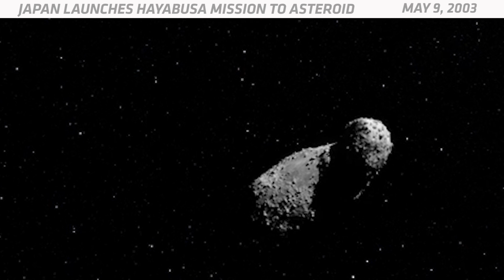OTD in Space – May 9: Japan Launches Hayabusa Mission to Asteroid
On May 9, 2003, the Japan Aerospace Exploration Agency launched the first-ever asteroid sample return mission, Hayabusa. This was also the first mission to land on an asteroid. Hayabusa would spend about two years chasing down a near-Earth asteroid called 25143 Itokawa. It then landed on the asteroid, scooped up some samples, and returned to Earth in 2010. Hayabusa may have accomplished its mission, but it was also constantly plagued with technical difficulties. The problems started six months after the launch, when a huge solar flare damaged the solar arrays. This reduced the amount of power the solar panels could supply to its ion engines, so it look an extra three months to reach the asteroid. After finally getting there, Hayabusa tried to drop off a tiny robotic lander called MINERVA, but it drifted off into space without even touching the asteroid. Hayabusa itself made two separate landing attempts, both of which were riddled with problems that put the spacecraft into safe mode. But somehow it still managed to bring some asteroid dust back to Earth.